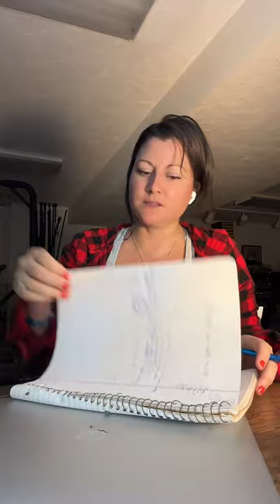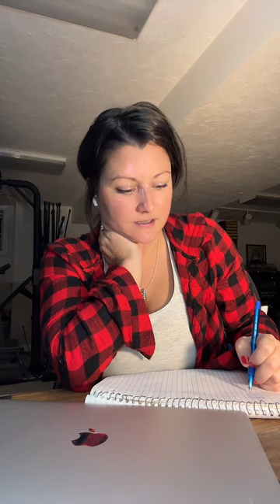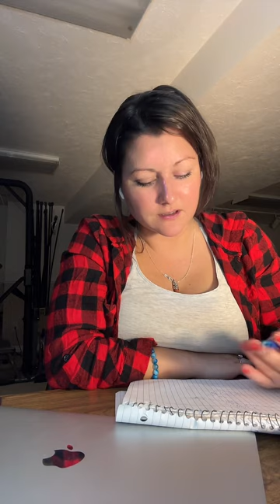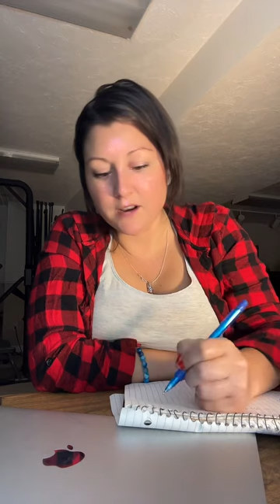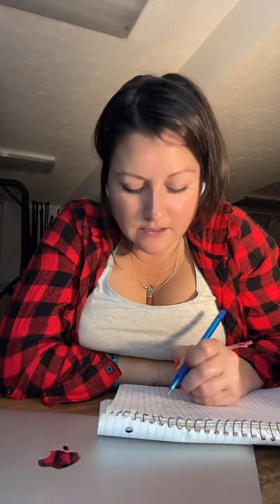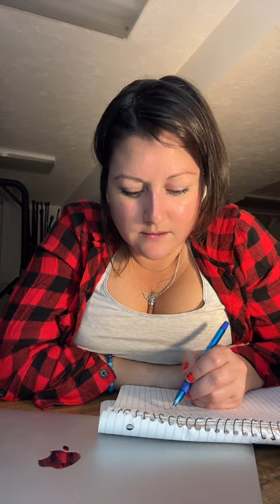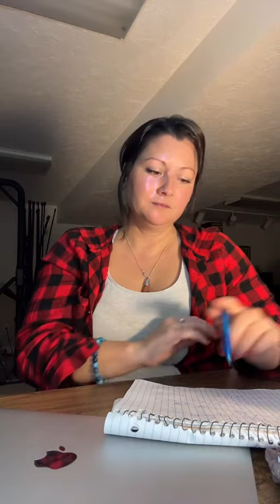Energy Readings Horsman Reading Collective Angel Readings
15 mins reading special alert!

THANK YOU FOR THE CONTINUOUS SUPPORT THAT I AM GIVING HERE ON A DAILY BASIS!

2024 foundations for healing group reading and healing once a month is $555 CDN and we start up January 4th!!! Payment plan option available.

Let’s see what’s in the ✨’s for you now